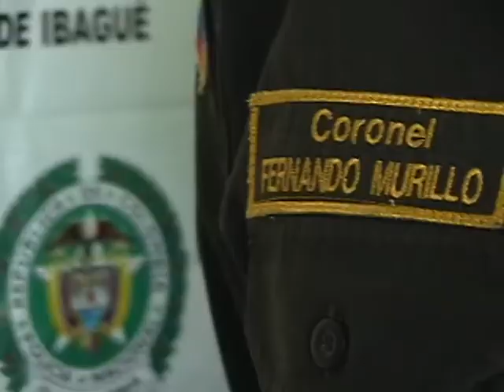USUARIOS OPINAN SOBRE EL FLETEO AL SALIR DE LOS BANCOS. KANAL NOTICIAS. IBAGUÉ.